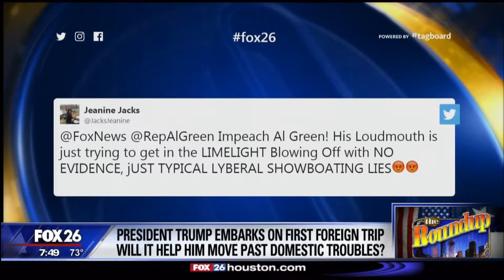The RoundUp Trump's First Foreign Trip & calls for impeachment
President Donald Trump is currently on his first foreign trip, but is he trying to steer attention away from issues here at home?

Over the weekend, the President met with the Saudi Prince and other middle east leaders. He also delivered a speech on fighting terrorism at the Arab-Islamic American Summit.

President Trump will also meet with Pope Francis this week as part of his nine-day trip.

But back here at home, there are calls for Trump's impeachment. Houston-area Congressman Al Green is calling for impeachment after several bombshells related to the firing of former FBI Director James Comey and the investigation into former National Security Advisor Michael Flynn.